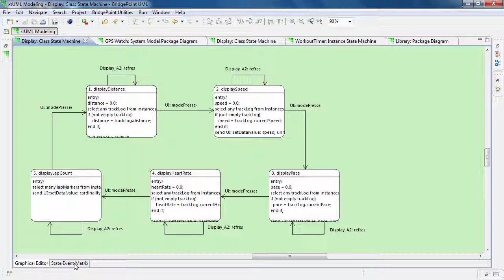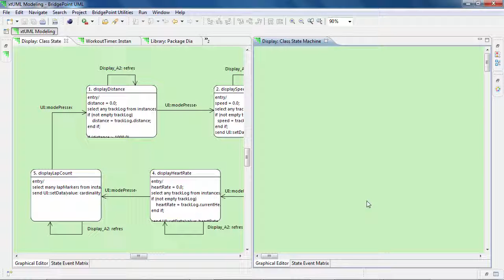xtUML Editor - Rearranging Views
In this quick tip video we demonstrate how to rearrange views, show more than one canvas view at a time, and show how to use the feature to view a state machine and the corresponding state matrix simultaneously.